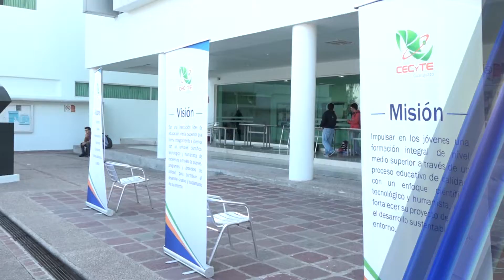WOMEN IN ENGINEERING FT